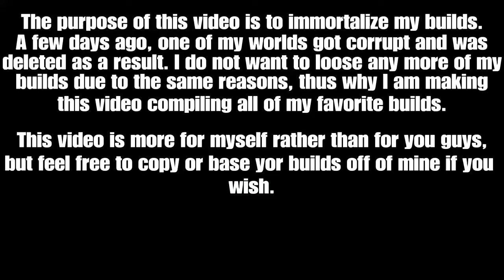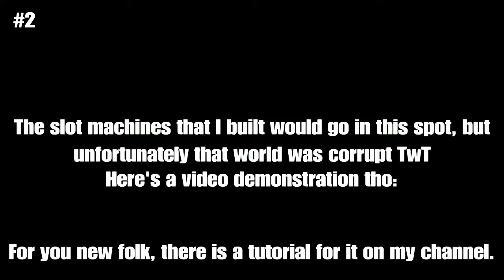My Top Minecraft Builds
I had lots of builds that were ready to be made into videos. There goes over 4 years worth of builds smh